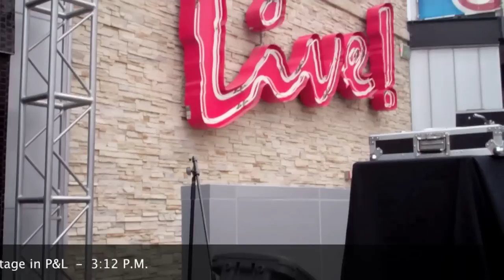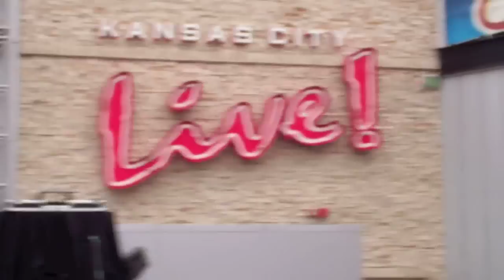DREW SIX TV - E8 "A DREW SIX NEW YEAR'S EVE".mov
Drew Six TV - Episode 8
"A Drew Six New Year's Eve"

Even with temperatures in the teens and wind gusts up to 35 mph, the show must go on!  The boys head to the Live Block main stage in Kansas City's Power and Light District for an outdoor New Year's Eve concert.

Drew Six TV takes you from the soundcheck, to the show, to the countdown and ball drop, to the cab ride home.  It's all access into the world of Six.  Make a resolution to join the girls on stage with the band.  Happy New Year!

Featuring "Learn To Let Go," co-written with Rick Giles and the nostalgic Drew6 original, "Learnin' To Drive."